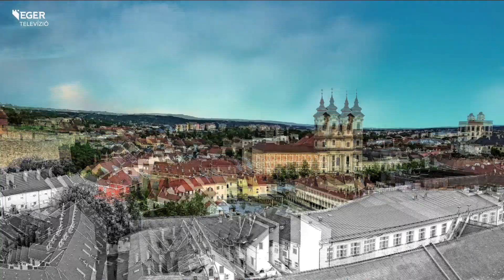Régi pompájára igyekeznek visszaállítani a Bélapátfalvai Apátságot - 2023.04.06.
A bélapátfalvai apátságot teljes egészében felújítják, az építkezés első ütemét most következő bejátszónkban fogjuk bemutatni. Hazánk egyetlen épségben megmaradt ciszterci apátságának rendkívül hányattatott sorsa volt az építése után, a tatárok felégették, a török időkben teljesen elhanyagolták, a ciszterciek pedig elhagyták a kolostort, most azonban teljes pompáját igyekeznek visszaállítani a szakemberek.